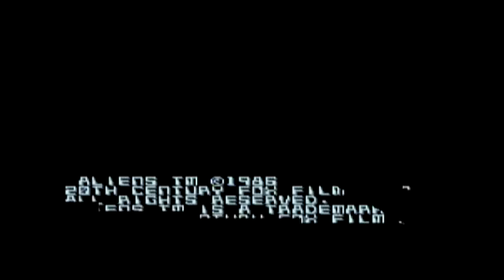Mrignuts Retro Gameplays#13 Aliens 1990 Arcade (Shoutout and Memories)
*Youtuber*

😀Check the techniques😀

Mrignut is  my gamertag Xbox One🕹💻😊🖒🍺